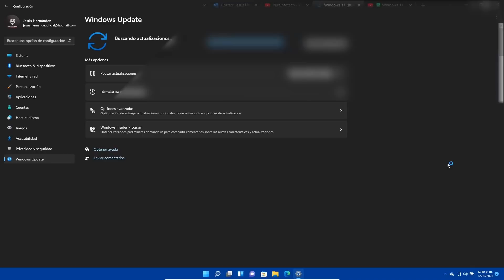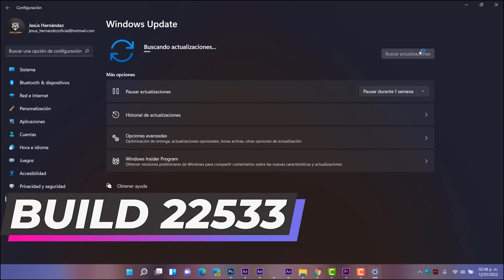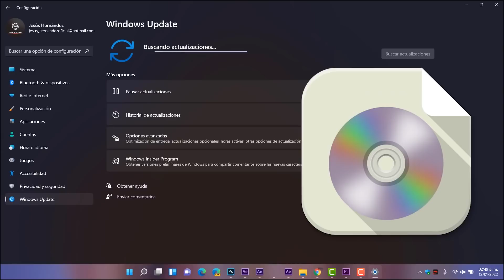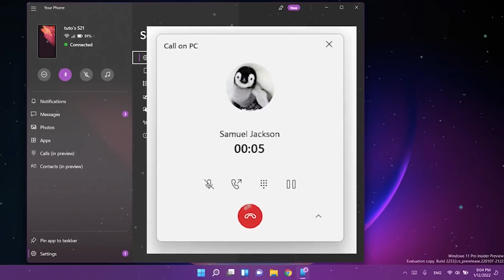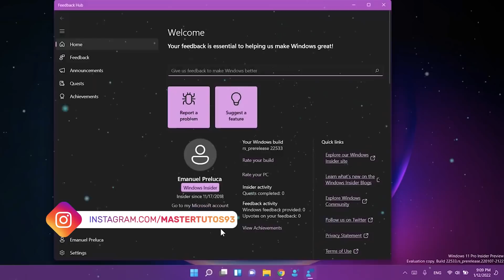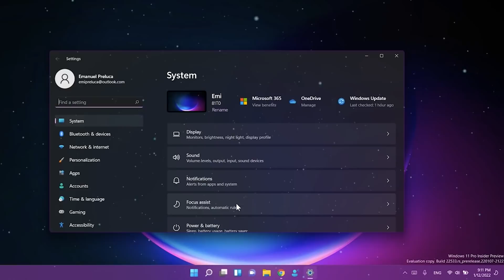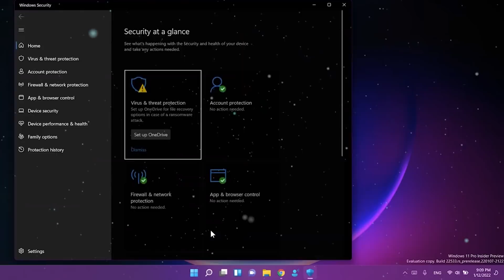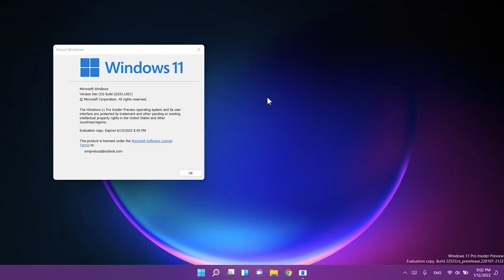NUEVO⚡ Windows 11 BUILD 22533 DEV / NUEVA BARRA de VOLUMEN y MÁS FUNCIONES!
⭐Ya esta liberada la compilación para Windows 11 en el canal DEV es la Build 22533: y estas son sus novedades y correcciones.